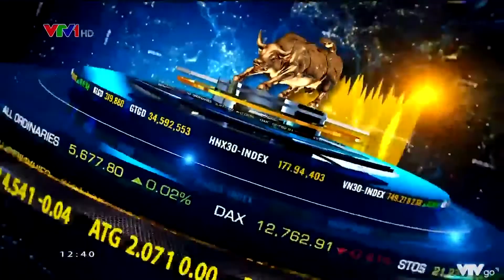BẢN TIN TÀI CHÍNH KINH DOANH VTV1 ĐƯA TIN KẾT QUẢ KINH DOANH THÁNG 2/2021 CỦA TẬP ĐOÀN HOA SEN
👉Công ty Cổ phần Tập đoàn Hoa Sen (Mã chứng khoán: HSG) vừa công bố ước kết quả kinh doanh hợp nhất tháng 2/2021. Theo đó, doanh thu tháng 2/2021 ước đạt 3.211 tỷ đồng, lợi nhuận sau thuế ước đạt 158 tỷ đồng.
🎉Lũy kế 5 tháng đầu niên độ tài chính 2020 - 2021 doanh thu HSG ước đạt 15.419 tỷ đồng, hoàn thành 46,7% kế hoạch; lợi nhuận sau thuế HSG ước đạt 905 tỷ đồng, hoàn thành 60,3% kế hoạch đề ra trong niên độ.
📈Trong tháng 2/2021, mặc dù thị trường nội địa và nhiều quốc gia châu Á bị ảnh hưởng bởi kỳ nghỉ Tết Nguyên đán 2021, Công ty cổ phần Tập đoàn Hoa Sen đã đẩy mạnh hoạt động sản xuất kinh doanh xuất khẩu tại các nhà máy trên cả nước và đạt những kết quả rất tích cực.